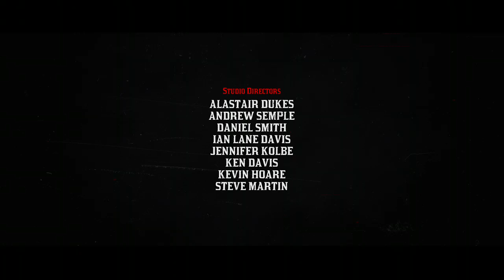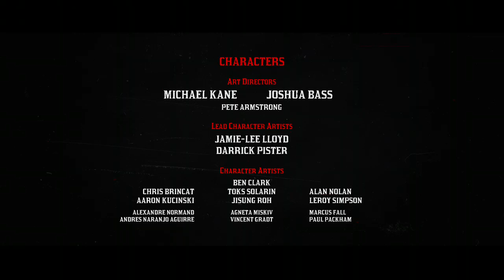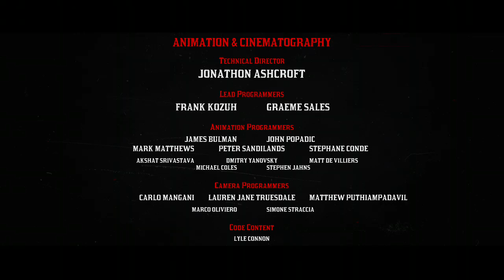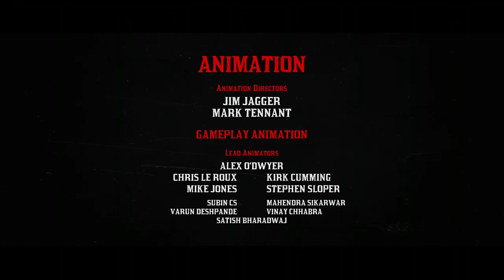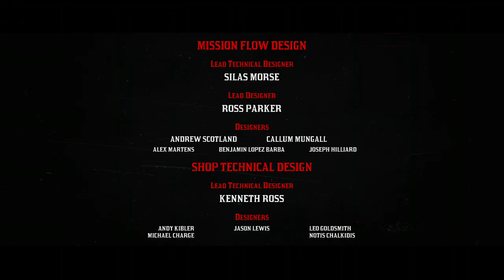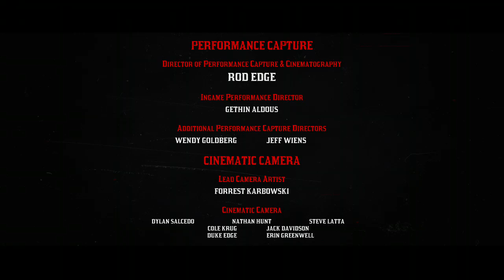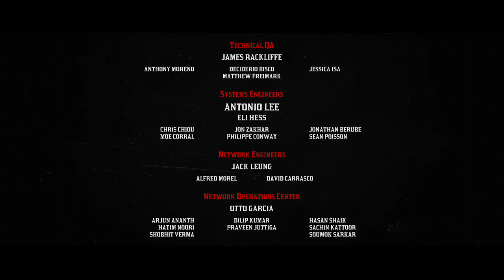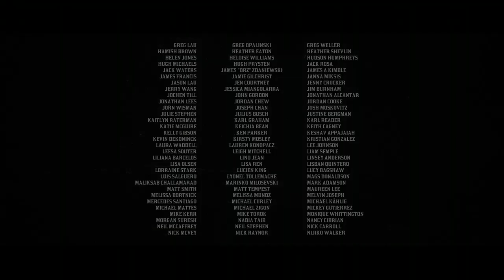RDR 2 Epliogue 2 This is it "Revenge Is A Fools Games" Part 45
Red Dead Redemption 2 Playthrough Part 45 Getting revenge on Mitch Bell